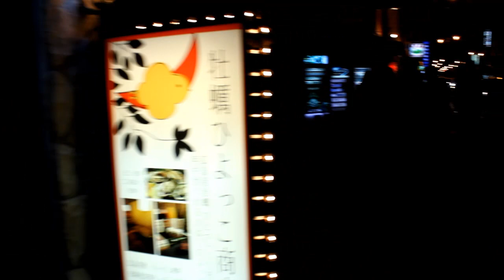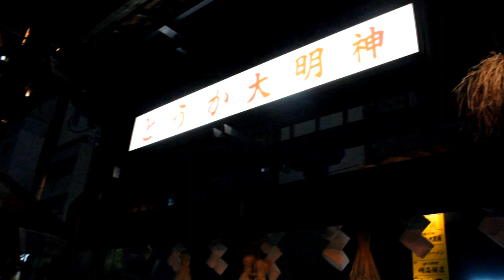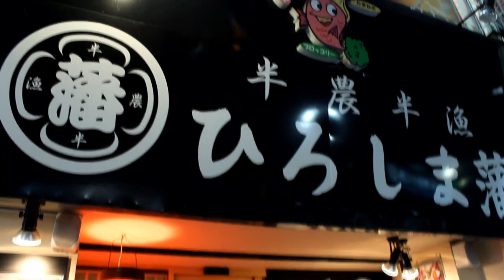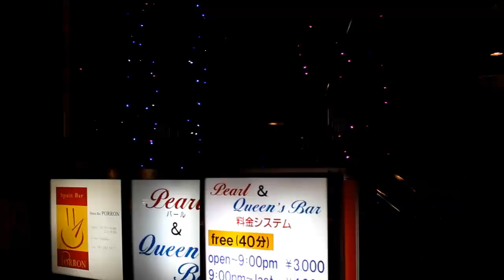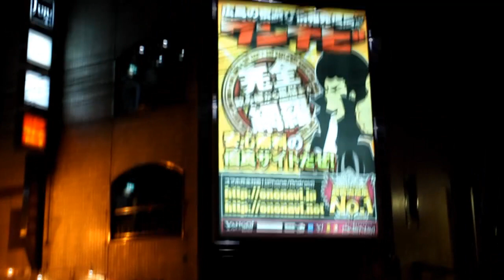Nightlife in Hiroshima (Japan Nightlife)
Here is a small video I did of the red light district here in Hiroshima, Japan. The district is called "Nagarekawa". I didn't see as many hosts out as normal and I definitely didn't get a lot of shots I wanted. So because of that I do intend to make a part two and maybe even a part 3 of the red light district. However, for what it is I do hope you enjoy it!

WEBSITE & B L O G  ➳  Intothemindofbutters.com

Songs:
Daughter- Youth (Love Thy Brother Remix)
Two Door Cinema Club- This is The Life